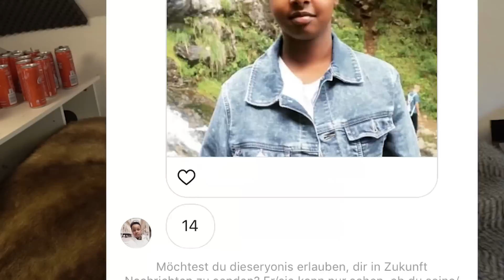SIE ist angeblich 12! 😳(Euer Alter erraten)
Teamspeak: HeyTs.de
HeyForum (100% Antwort von mir auf ALLES! :D)

GÜNSTIGE GADGETS:
Drohne